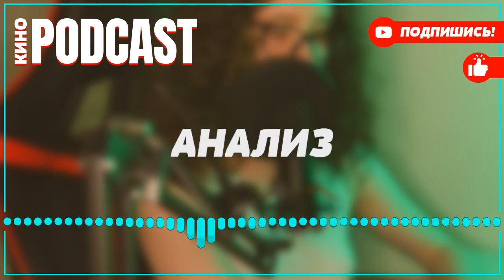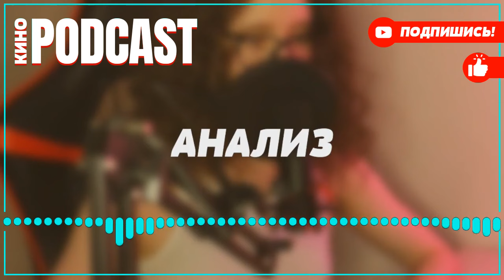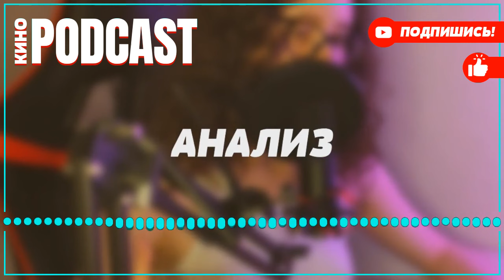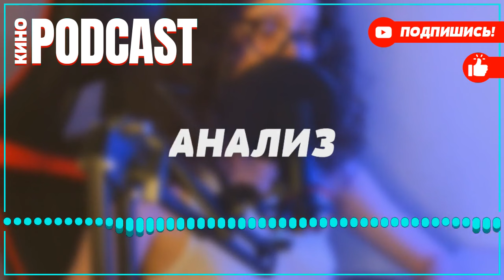podcast: Любовь напрокат - 2 серия - сериальный онлайн киноподкаст подряд, обзор